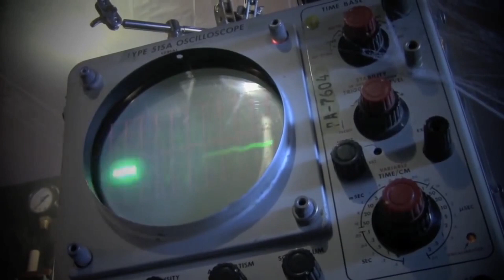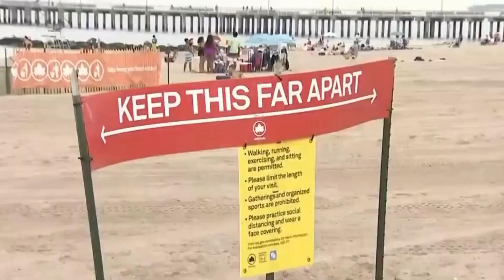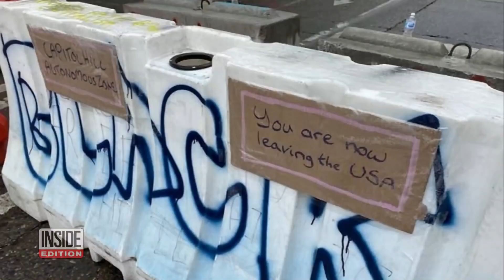Poetry in Motion Blinded me with Science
A satirical view of the current events.  Pictures say thousands of words, all to a pointed song.